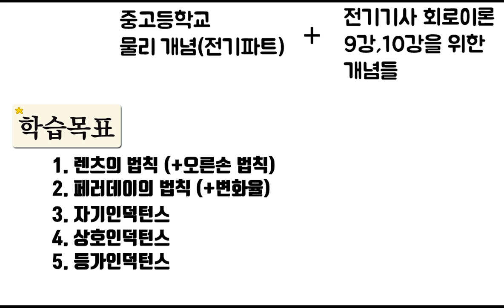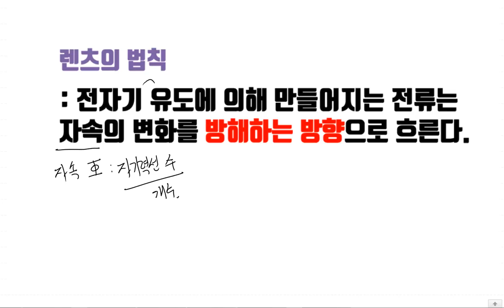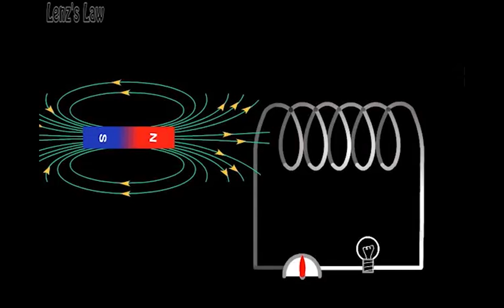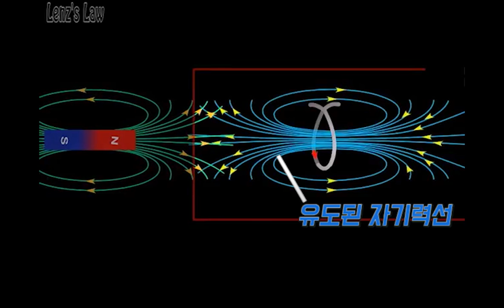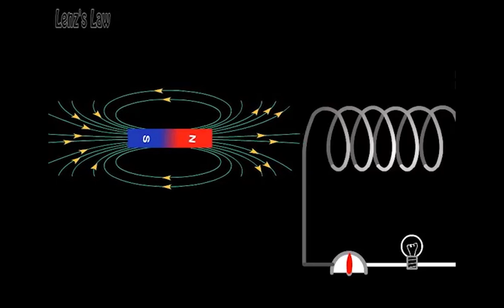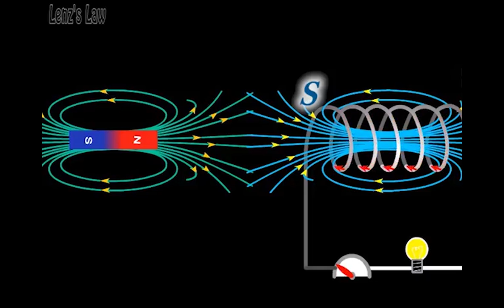[유튜브에서 제일 쉬운] 전기용어정리 : 렌츠의법칙, 오른나사법칙(전기기사,중학과학,전자기학)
고은아 중학교가서도 공부잘해야한다!ㅋㅋㅋ
영상편집으로 심혈을 기울여서 만들었습니다
회로이론 9~10강 전에 들어야 하는 내용입니다